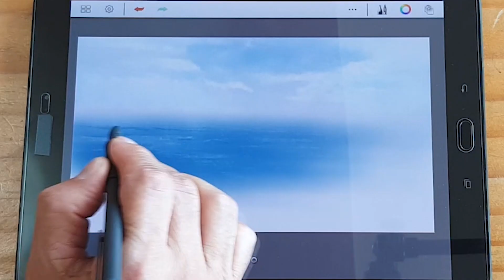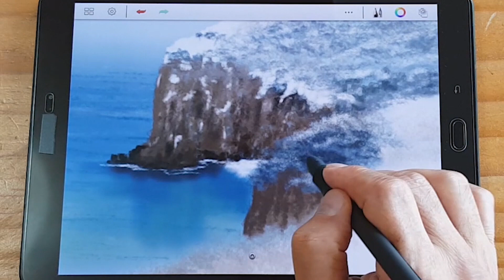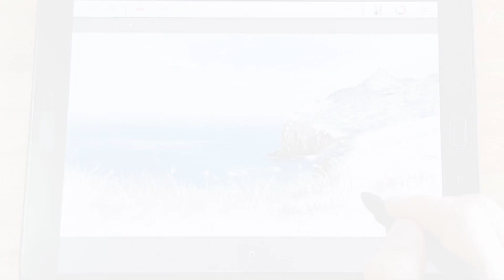Painting a beautiful scenery 아름다운 풍경 그리기